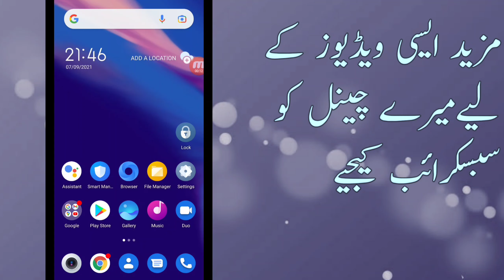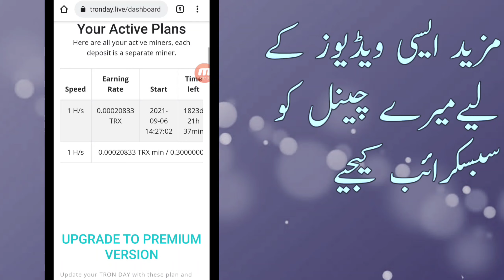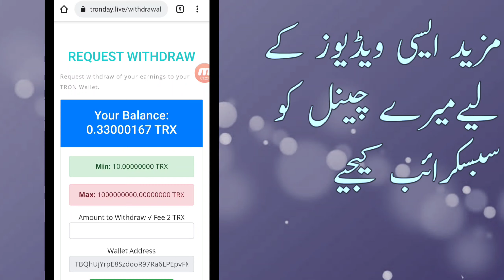Make money online without any fee|| how to earn Tron from mining site without any fee| smart concept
Note : investment on your risk